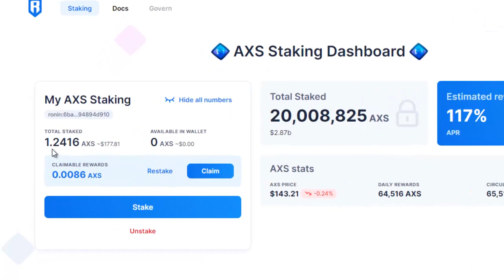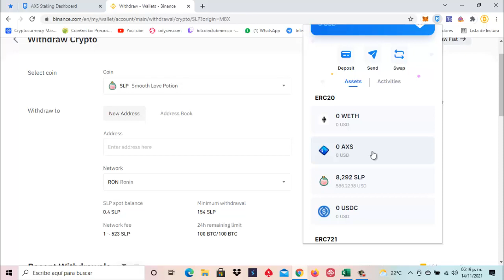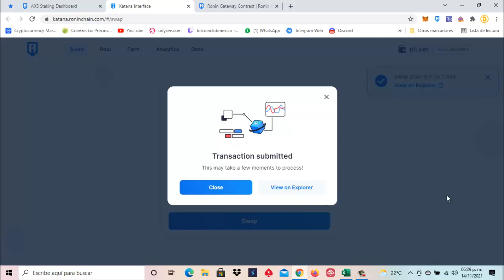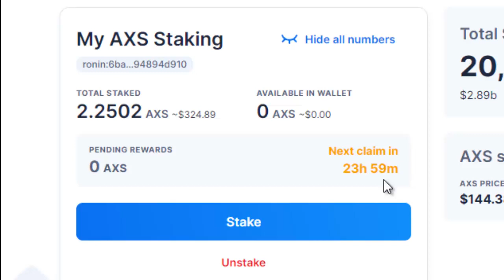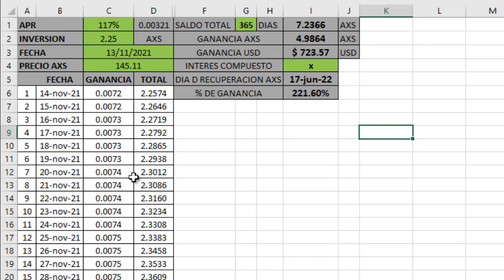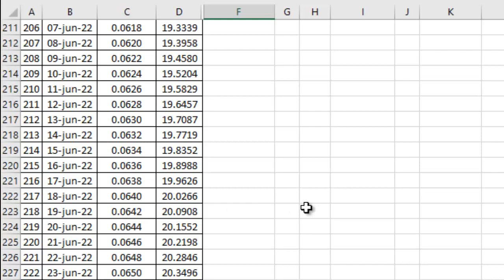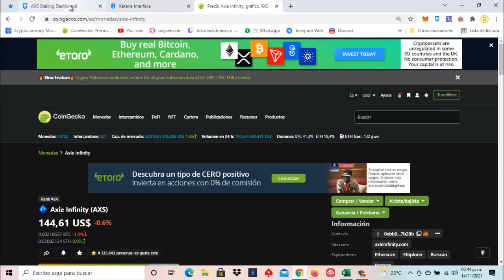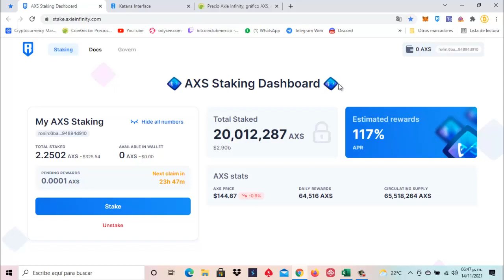💥Axie Infinity 💥STAKIN AXS INTERES COMPUESTO | TABLA EXCEL | GANANCIAS PASIVA 221%🌍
CODIGO : rJCW4TP

               ⛏🚀💎🤑🥳🤖🎯  SÍGUENOS 🎯🤖🥳🤑💎🚀⛏

DATOS PARA AGREGAR LA Energy Web Chain :
EnergyWeb RPC
246
EWT

CONTRATO PARA AGREGAR RL TOKEN SUSU :
0x9cd9CAECDC816C3E7123A4F130A91A684D01f4Dc